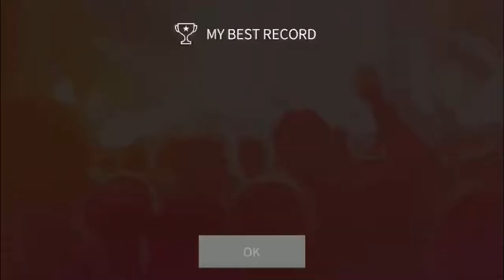"Play Me" by Taemin on SUPERSTAR SM (Hard difficulty)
Thank you for supporting me by watching my video! Make sure to like and request what you'd like to see next!